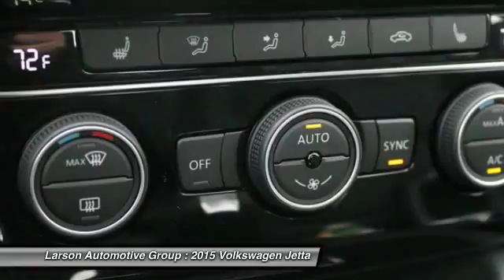2015 Volkswagen Jetta Puyallup WA J20555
2015 Volkswagen Jetta TDI SEL

2001 N. Meridian

Pick up this Black 2015 Volkswagen Jetta, available today at Larson Automotive Group. Featuring Automatic transmission, it has  miles. This could be the one you've been searching for.